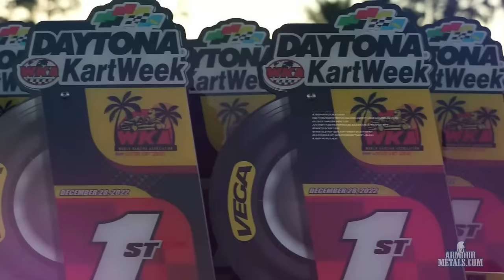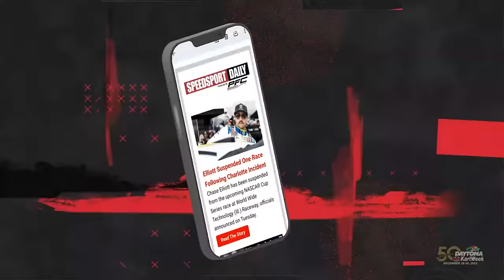PITROW.TV FREE PREVIEW | Daytona International Speedway | Daytona Kart Week Dirt | December 29, 2023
PitRow.tv LIVE LOOK-IN: Night 2 of racing on the Daytona Flat Track is under way as part of the 50th Anniversary of Daytona KartWeek! The entries are continuing to pour in, and the on-track product continues to ratchet up. Who are you cheering for tonight?!

Watch every lap from KartWeek at Daytona International Speedway LIVE at PitRow.tv